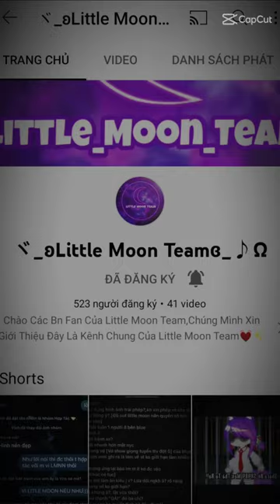Moon Teamɞ_♪ω Nãi đỉnh đăng kí cho Little nha m.n 💚🍀